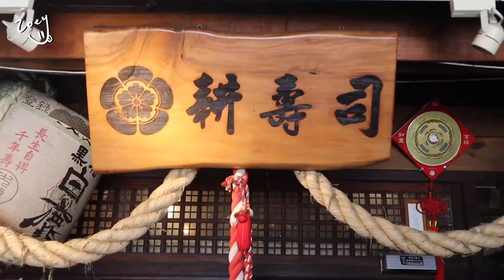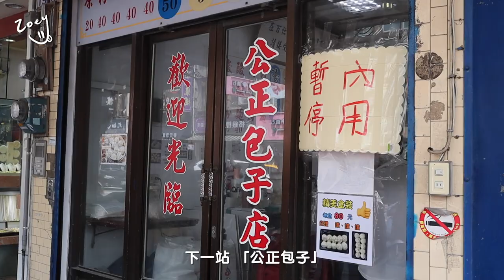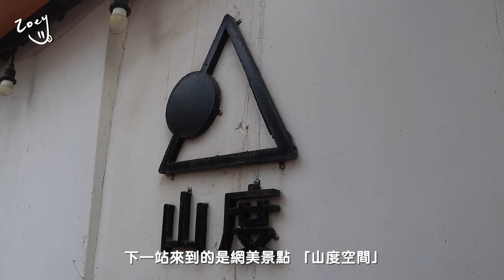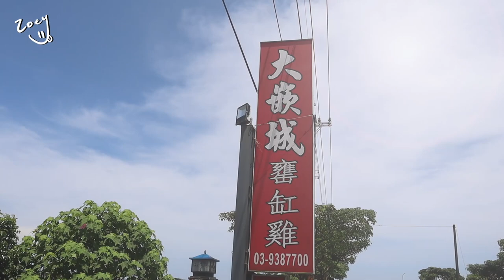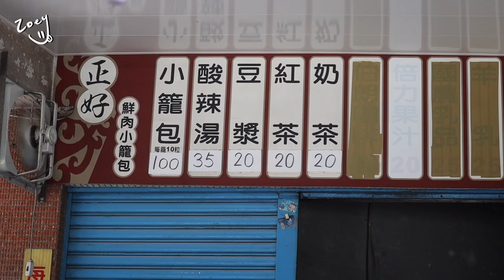VLOG #71 | 宜蘭花蓮三天兩夜！開箱度假酒店🥂、清水地熱、張美阿嬤🐏、空ㄟ農場🌆 | 端午連假篇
這次的影片直接給大家三兩天夜宜蘭花蓮的行程 花了一點時間規劃想去的地方 想說盡量滿足我們家男女老少的需求哈哈 是個有吃有拿有玩的行程 希望大家喜歡囉！

如果你有想要完整版的PDF行程檔案 （內含粗估的時間線）
只要你分享此部影片至IG限時動態24小時 並截圖私訊我
我就會傳我當初規劃行程的時程表給你喲！

這支影片並不是贊助影片！